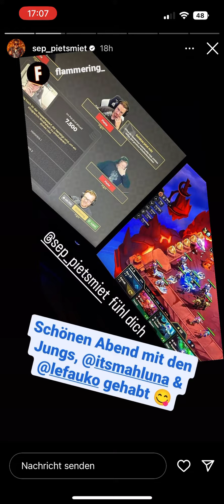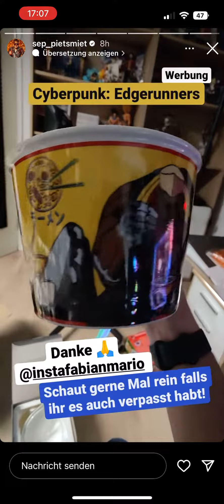Daily PietSmiet Story’s Neue Serie auf @Netflix Cyberpunk Edgerunners! (Sebastian, 22.09.2022)